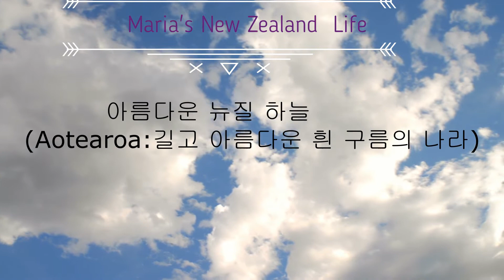Maria's New Zealand Life.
뉴질랜드를 재미 없는 천국이라고 말하기도 합니다. 뉴질랜드에서 혼자 노는법... 얼굴 요가, 눈 요가,  헤어캡을 쓰고... 예뻐지려는 뉴질의 아줌마... 어쩌다 보니 벌써 61세가 되었네요. ^^